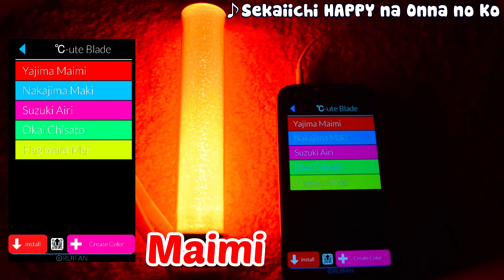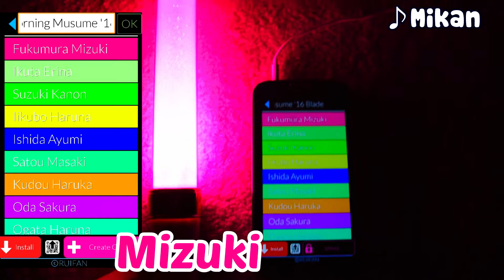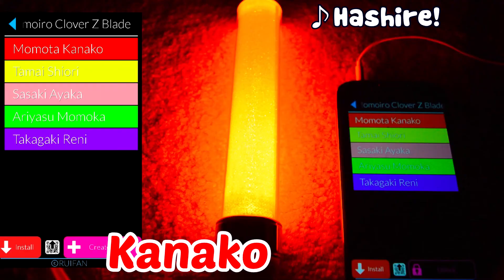KING BLADE X10 III Custom Blade Demo Sanjigen Idol ver